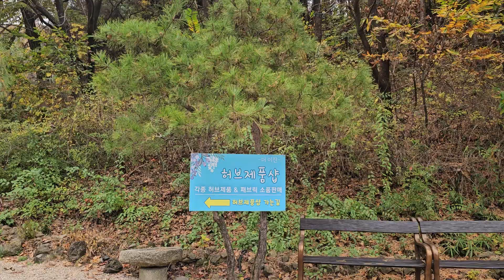더이진 산책로